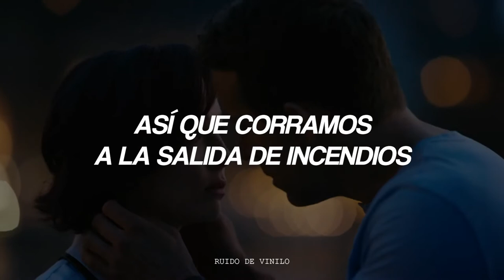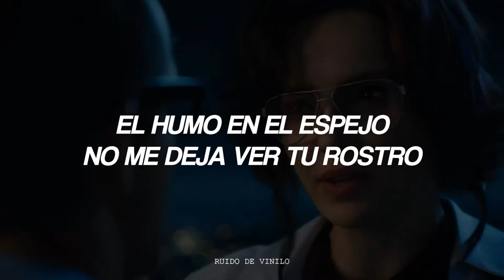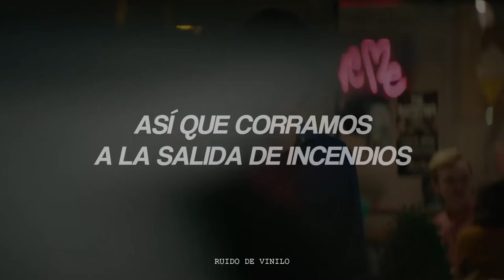no encontraste esta canción, la canción te encontró a ti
Echosmith - Come Together (Sub. Español)

La edición no tiene sentido (como en la mayoría de mis videos), solo puse las escenas que más me gustaron de la película.

Película: Free Guy (2021)

Here we are with our backs against the wall
We've got big city dreams, but we don't move from the asphalt
We run away from our own imagination
But at the same time, we got this amazing fascination

We've got hopes on the horizon
We can't stop from climbing the mountain
We're sick and tired of keeping silent

We are gonna come together
We're gonna come together now
We are gonna run together
We're gonna turn it upside down
'Cause with the smoke in the mirror, I can't see your face
So let's run to the fire escape
Come together

Who are they with their so-called innovations?
They hold on like they've found their own salvation
They shy away from the slightest alteration
But at the same time we got the same fascinations

Just let go, it's a free fall
We're almost home, it's a free fall